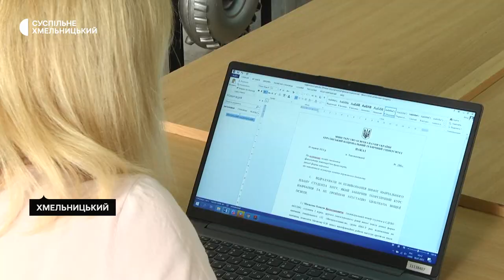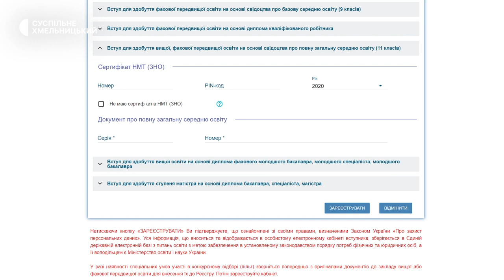Для вступників Хмельниччини розпочалась реєстрація електронних кабінетів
Понад 11 тисяч абітурієнтів на Хмельниччині зареєструвались на Національний мультипредметний тест, що на 20% більше, ніж в минулому році. Про це Суспільному розповіла директорка обласного департаменту освіти і науки Дарія Басюк. За її словами, наразі для вступників розпочалась реєстрація електронних кабінетів, у всіх вишах області запрацювали приймальні комісії. Які особливості вступу до вишів в цьому році – дізнавалась Діана Колесник.